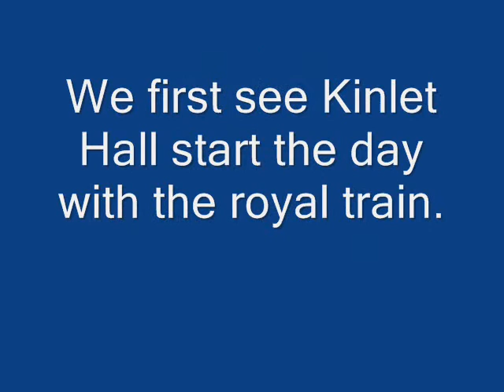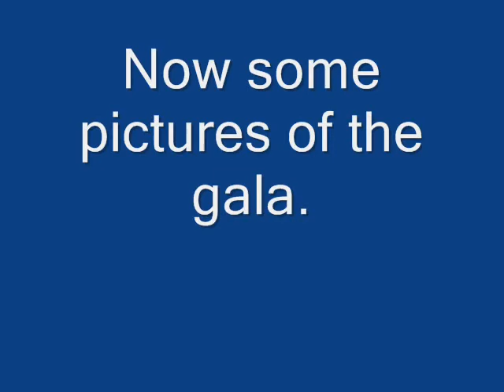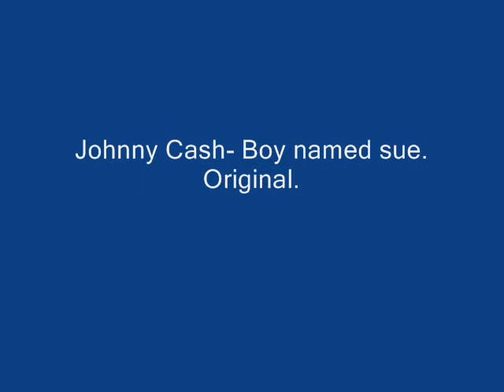Extention/ steam gala on Apple Tree Railway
Sorry its a bit late but here it is. I could finnaly run trains from Dudbrook to Wayworth. This gala celebrates the opening.

Locos:

56XX tank 5660
56XX tank 6606
56XX tank 6671
3F jinty 47629
Collet Goods 2244
Hall class 4936 'Kinlet Hall'
Ivatt 4MT 43154
A4 60030 'Golden Fleece'